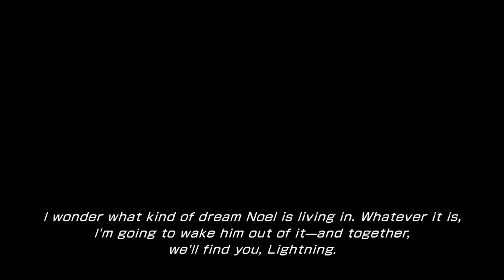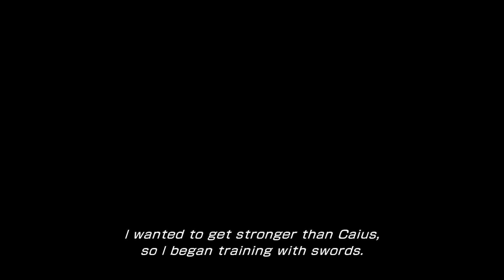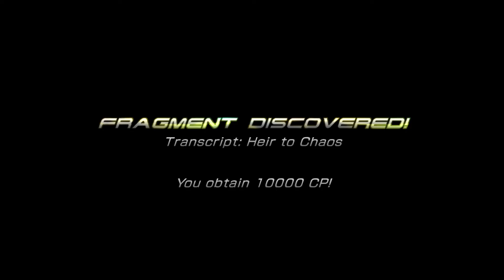Final Fantasy XIII-2 PC : Dying World ??? AF - Paradox Ending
Fragment Discovered - Transcript : Heir to Chaos
เงื่อนไข
- Close Gate : Academia 4xxx AF
- Paradox Scope : OFF
- Dying World 700 AF »»»  เปิดใช้งาน Paradox Scope

My PC
- Steam version
- Intel core i5 3.2 Ghz / RaM 8 gb / Nvidia Gforce GTX 1050 Ti / Windows 10